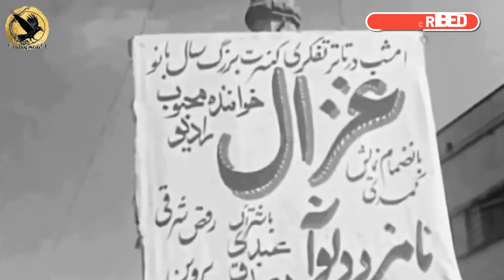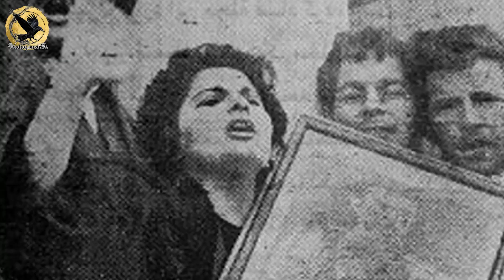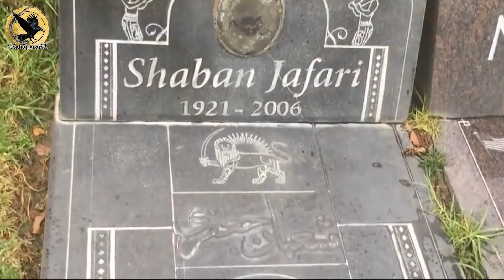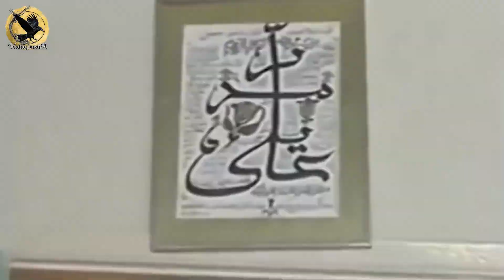شعبون بی مخ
شعبان جعفری، ناجی سلطنت پهلوی

❤ لطفا تا پایان این ویدئو با ما همراه باشید

برای دیدن ویدئو های بیشتر از ما به لینک های زیر مراجعه کنید

 🙏 ممنون ازلایک و کامنت های خوبتون و انتقاداتون که به بهتر شدن ما کمک میکنه